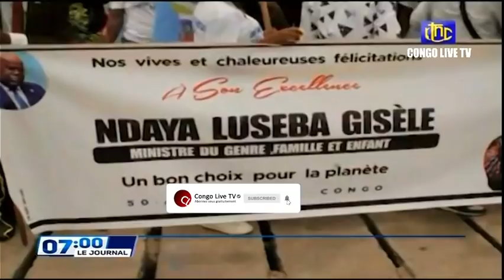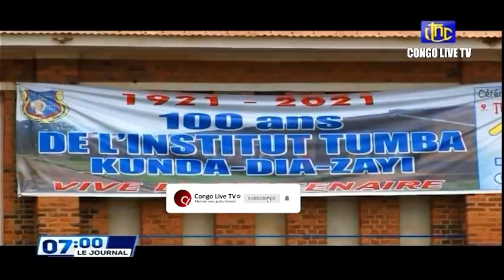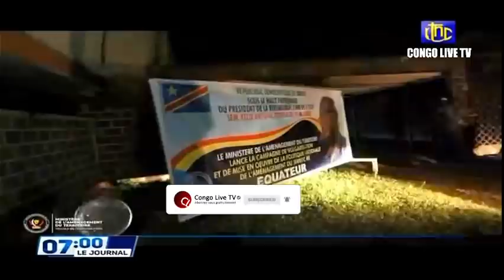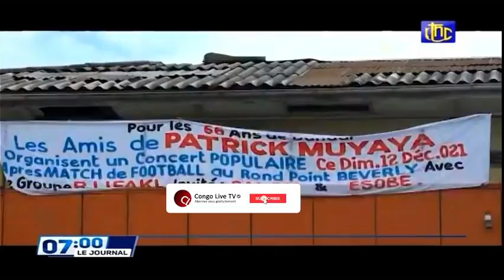🔴RDC : SUIVEZ LE GRAND JOURNAL DE CE MARDI 14.12.2021 RTNC EDITION 07H00